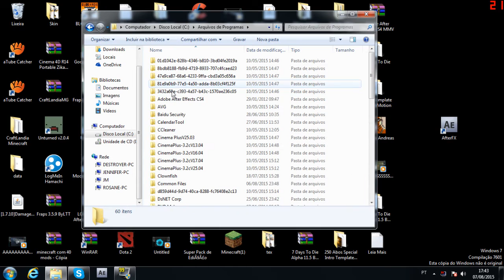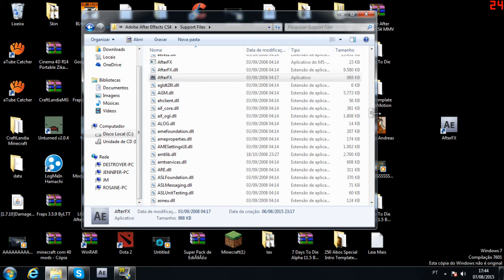Tirando o erro do after effects cs4 0:42